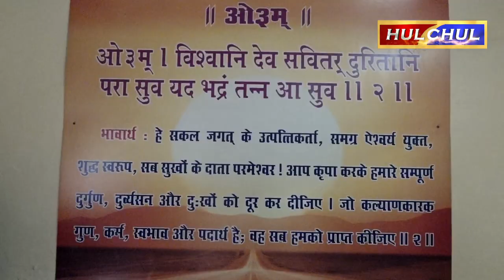Hulchul TV :आर्य समाज मंदिर शहीद भगत सिंह नगर में साप्ताहिक सत्संग एवं यज्ञ का आयोजन